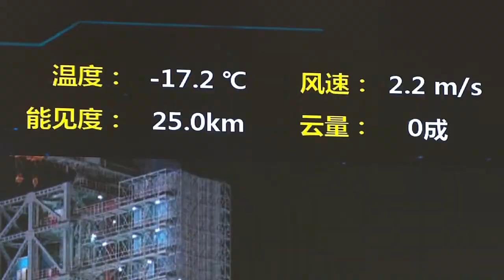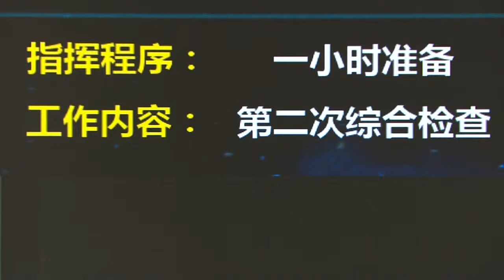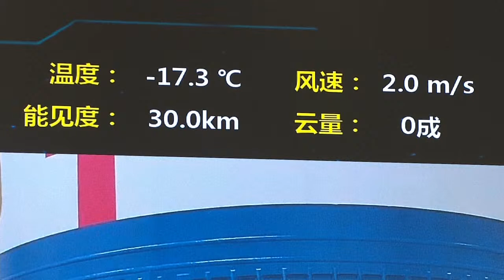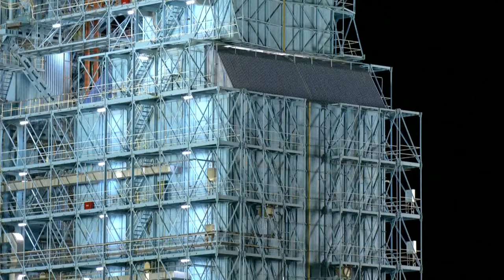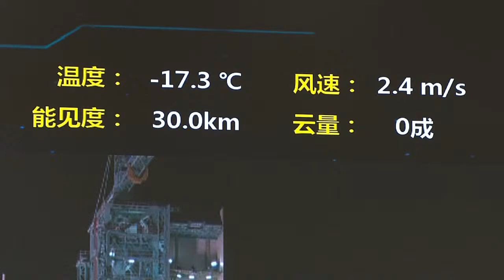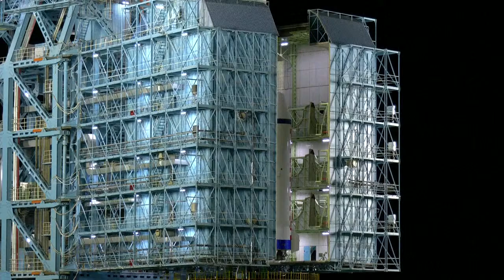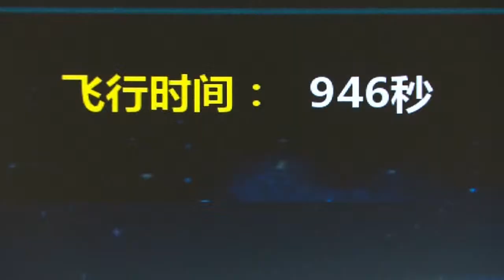LIVE: Launch of China's Shenzhou-15 Manned Spacecraft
The Shenzhou-15 crewed spaceship will be launched on Tuesday from Jiuquan Satellite Launch Center in northwestern China. Chinese astronauts Fei Junlong, Deng Qingming and Zhang Lu have been selected to carry out the Shenzhou-15 space mission, the China Manned Space Agency said at a press conference on Monday. The trio will briefly stay in the space station with the three Shenzhou-14 crew members, who are preparing to head back to Earth.